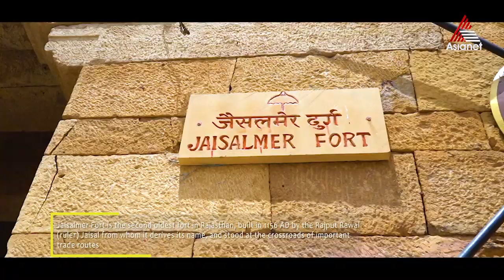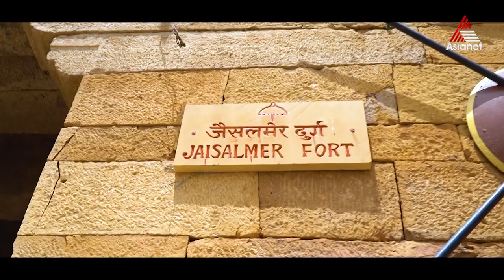800 വർഷങ്ങളുടെ ചരിത്രം പറഞ്ഞ രാജസ്ഥാനിലെ ജയ്സാൽമർ കോട്ട.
800 വർഷങ്ങളുടെ ചരിത്രം പറഞ്ഞ രാജസ്ഥാനിലെ ജയ്സാൽമർ കോട്ട.

Travel Beyond Seen - Epi 24 || Himalayan Chapter || Jaisalmer Fort